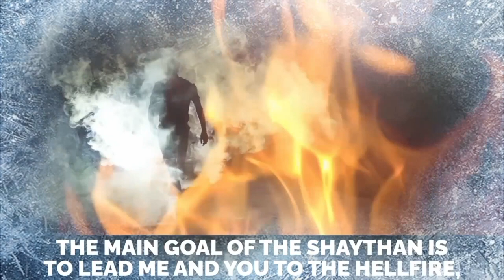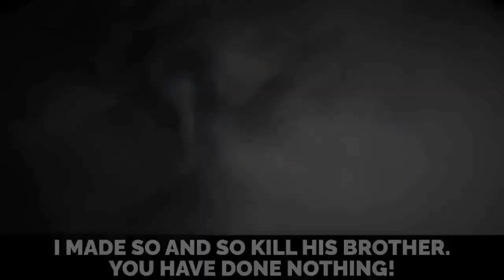Iblees Hugs Shatain || When Iblees Hugs The Shaytaan || When iblees Happy Hugs Shatain || Muslim Tv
Your Queries in this video below 👇👇

marriage | why the devil hates marriage |
why satan hates marriage | why satan hate marriage |
marriage advice | marriage help |
marriage counseling | satan hates marriage |
prayer in marriage |  marriage warfare |
satan preventing marriage | spritual warfare marriage |
why does the devil hate marriage | christian marriage |
saved marriages |
your marriage | marriage tips |
marriage coach |  marriage goals |
fixing your marriage | devil attacks marriage |
devil despises marriage |

| When Iblees Hugs The Shaytaan |
| Iblees Hugs This Person Daily | Shaytan Is Our Enemy So Treat Him Like One |
| Iblis Hugs Him Every Single Day |
 | What Does Shaitan Enjoy Doing The Most? | Iblees Hugs This Person Daily |
| Tricks of Satan - Nouman Ali Khan - Quran Weekly |
| THIS IS WHY IBLEES/SATAN WAS CREATED |
| When Adam asked Allah when He was dying about Iblees |
| How Shaytaan Enters Your Brain |
 | 7 Tricks Of Shaytan Exposed Like Never Before! |
| Why Does Devil/Shaytan Hates Marriage | Must Watch |
| Story Of Iblees & His Army - Exposing The Devil's Tricks & Magic |
| The Story Of Iblees & His Army - Exposing The Devil's Tricks & Magic |